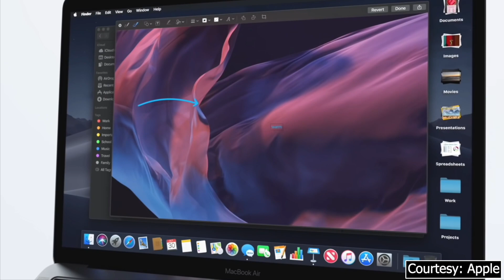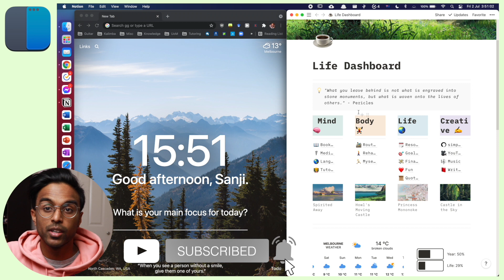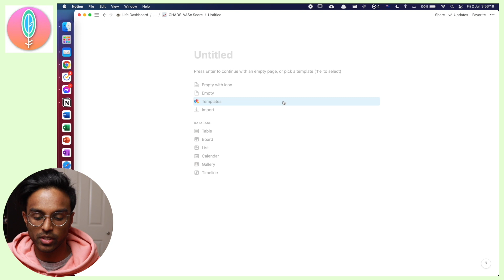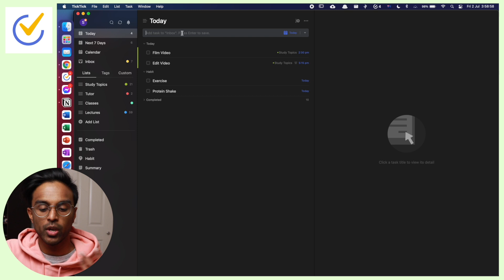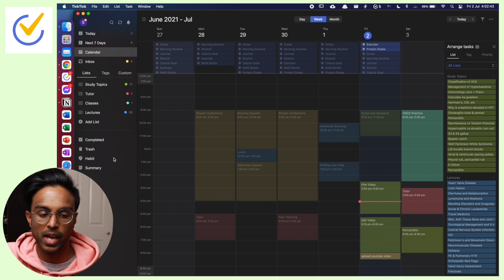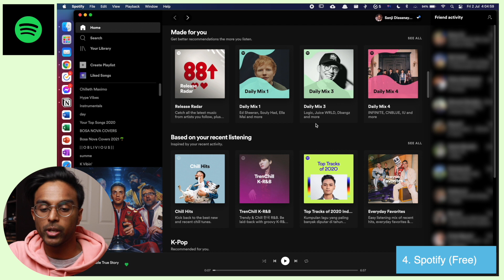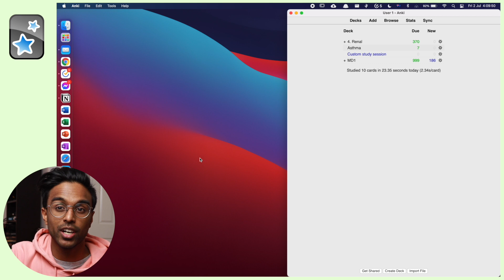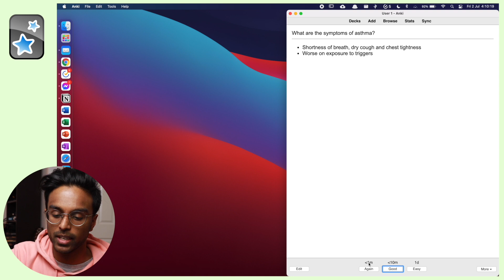My Favourite Mac Apps | What's on my MacBook Air?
In this video, we're going to talk about my favourite apps to use on Mac/MacOS in 2021 as a medical student. I use the new M1 Macbook Air, and it is a joy to use to be productive, video edit and as a media machine. Leave any feedback you have down below, I'm keen to keep improving to bring value to you guys!

Timestamps:
0:00 Intro
0:23 Rectangle
1:44 Maccy
2:54 TickTick
5:09 Spotify
5:27 Feedly
5:56 Notion
6:37 Anki
7:22 End